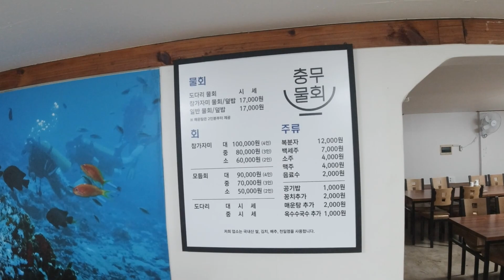Trip to Pohang | Jukdo Market | Chungmu Mulhoe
Pohang Jukdo Market
13-1 Jukdosijang 13-gil, Buk-gu, Pohang-si, Gyeongsangbuk-do, South Korea

Chungmu Mulhoe
333-6 Jukdo-dong, Buk-gu, Pohang-si, Gyeongsangbuk-do, South Korea